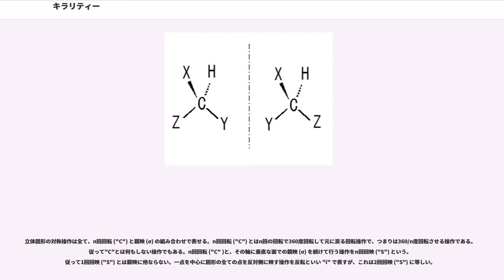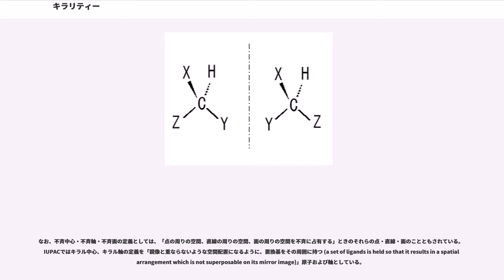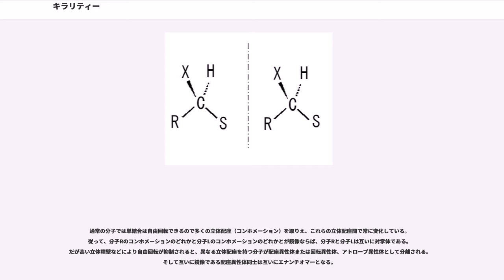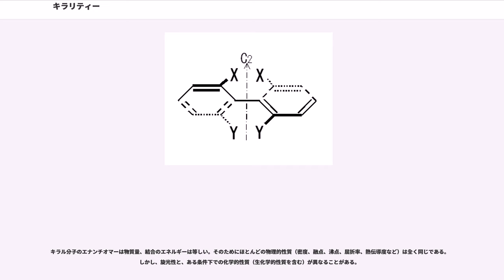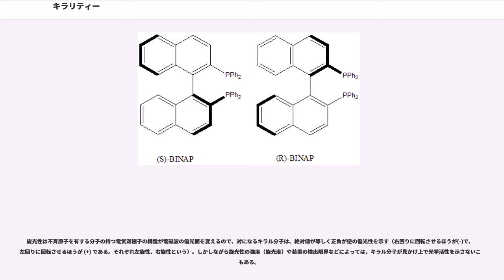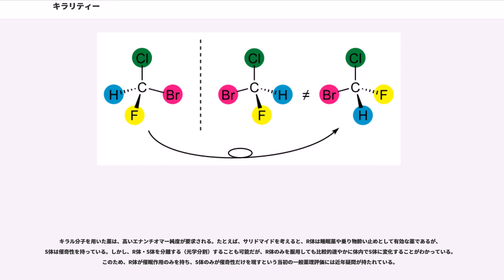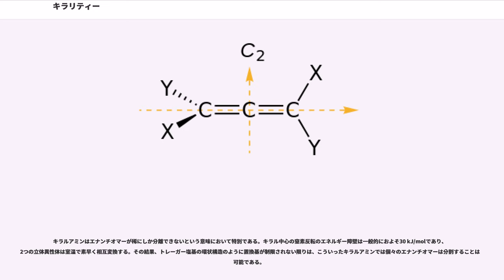キラリティー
キラリティー (chirality) は、3次元の図形や物体や現象が、その鏡像と重ね合わすことができない性質。掌性。

キラリティがあることをキラル (chiral) という。英語風の発音でカイラリティ、カイラルともいう。これらの語はギリシャ語で「手」を意味する (cheir) が語源である。手はキラルなものの一例で、右手とその鏡像である左手は互いに重ね合わせられない（右手の掌と左手の甲を向かい合わせたときに重なり合わないということである）。一方でキラリティがない、つまり鏡像と重ね合わせられることをアキラル (achiral) という。キラルな図形とその鏡像を互いに（たとえば右手に対する左手を）enantiomorphsと言い、ギリシャ語で「反対」を意味する (enantios) が語源である。

対掌性（たいしょうせい）ともいう。対掌とは右と左の手のひらの対を意味している。対称性と紛らわしいが、キラリティとは鏡像対称性の欠如であり、むしろ逆の意味になる。

幾何学的な図形のほか、分子、結晶、スピン構造などについて使われる。以下では分子のキラリティを中心に述べる。

立体図形の対称操作は全て、n回回転 ("C") と鏡映 (σ) の組み合わせで表せる。n回回転 ("C") とはn回の回転で360度回転して元に戻る回転操作で、つまりは360/n度回転させる操作である。従って"C"とは何もしない操作でもある。n回回転 ("C" )と、その軸に垂直な面での鏡映 (σ) を続けて行う操作をn回回映 ("S") という。従って1回回映 ("S") とは鏡映に他ならない。一点を中心に図形の全ての点を反対側に映す操作を反転といい "i" で表すが、これは2回回映 ("S") に等しい。

このような対称操作とキラリティーの関係は表のようにまとめられる。キラルとは"S"軸を持たないことと同義である。鏡映面や反転中心をもたないことは、キラルであることの十分条件であるが必要条件ではない。あくまでも、回映軸が存在するか否かがキラリティーの有無の必要十分条件である。また、キラル図形は全く対称性を持たないもの（無対称）とnが2以上の"C"軸だけ持つものに分類できる。

化学におけるキラリティーは、結合の組み換えなしには分子をそれ自身の鏡像に重ね合わせることができないという性質である。

キラルな分子をキラル分子という。キラル分子は、ちょうど右手と左手のように互いに鏡像である1対の立体異性体を持ち、これら2つの異性体は互いにエナンチオマー (enantiomer)、対掌体（たいしょうたい。対称体は誤り）、あるいは鏡像異性体（きょうぞういせいたい）であるという。

エナンチオマーの等量混合物をラセミ体という。

エナンチオマーの絶対配置を区別するにはRS表記法を使うが、アミノ酸や糖では絶対配置既知の化合物から相対的に決定される伝統的なDL表記法も使われる。

多くのキラル分子は不斉炭素などの不斉中心を持つが、不斉中心の存在はキラルであることの十分条件でも必要条件でもない（後述）。

不斉 (asymmetry) の意味は「無対称」で、本来は、単にキラルであるだけでなく回転対称性もないということである。

歴史的には、酒石酸のキラリティーを発見したパスツール (L. Pasteur) は1860年に dissymétrie という語を使ったが、英語とドイツ語に翻訳される際に asymmetry と Asymmetrie に変わった。日本語では asymmetry を不斉、dissymmetry を不均斉と翻訳してきた。しかし不均斉という言葉は現在あまり使われておらず、不斉をキラリティーとほぼ同義語に使うことも多い。また『学術用語集 化学編』では asymmetry に無対称という訳語を当てているが、無対称という言葉も化学用語としては現在あまり使われていない。

光学異性体という用語は高校の化学にも出てくるが、物質を分類する方法としてはIUPACでは推奨していない。エナンチオマー以外にジアステレオマーを含みうるからである。

メタンは4個の水素原子が正四面体の頂点に位置し炭素原子はその中心に位置するテトラヘドラル対称（"T"対称）な分子であり、アキラルである。この水素をひとつずつ別の原子で置き換えてゆくと少しずつ対称性が崩れ、4個の原子全てが異なるものになると、無対称でキラルな分子となる。このとき、元は"T"対称の中心であった炭素原子を不斉中心 (asymm...